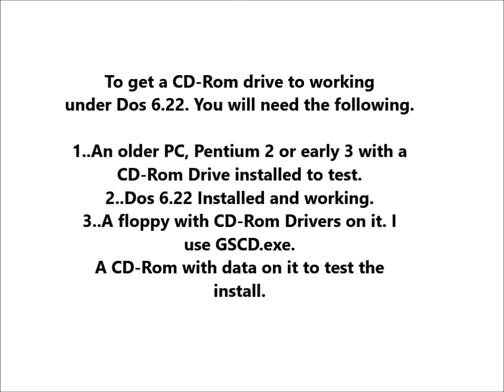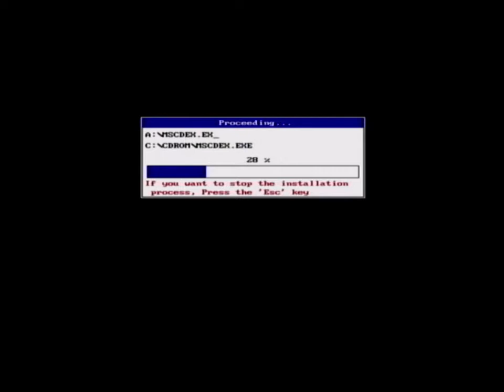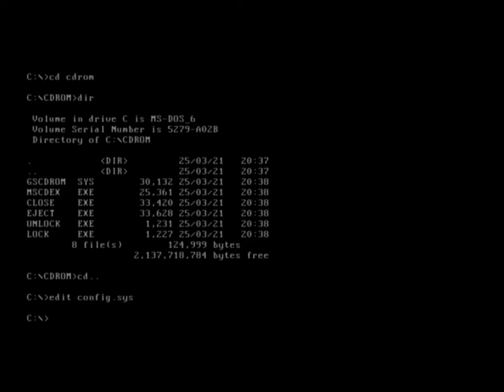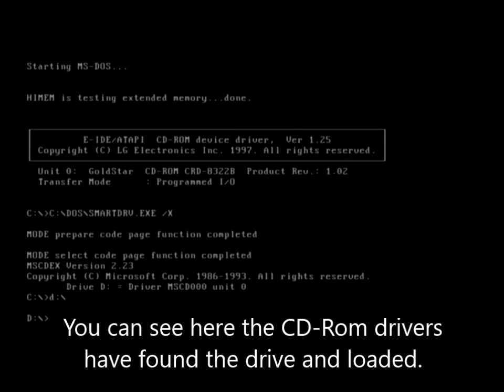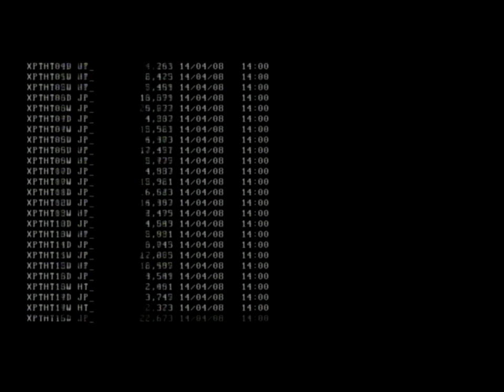Installing a CD-Rom Drive in DOS 6.22 and testing.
A video with simple steps for getting a CD-Rom drive working under DOS 6.22.